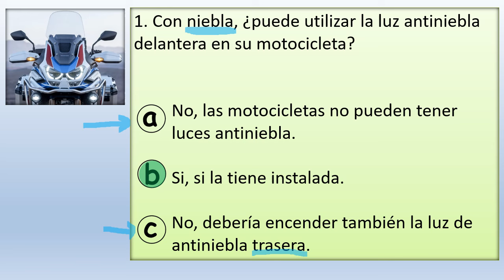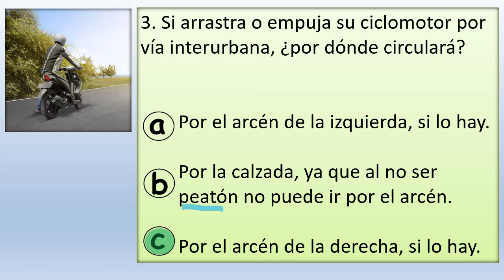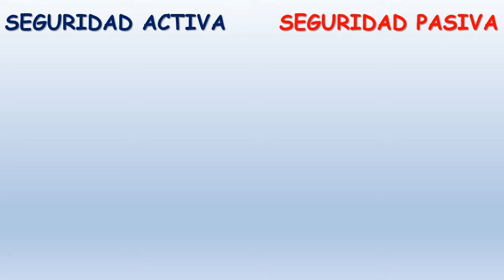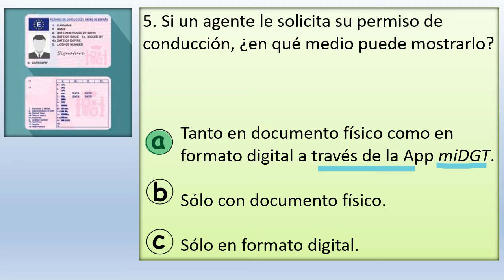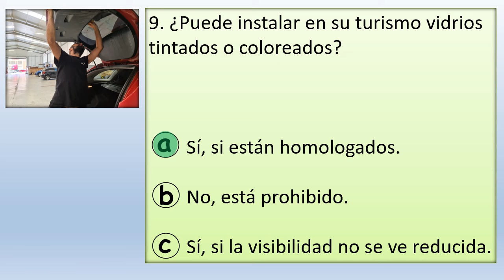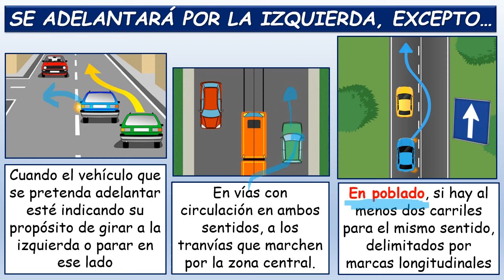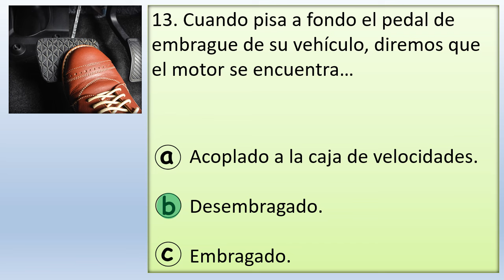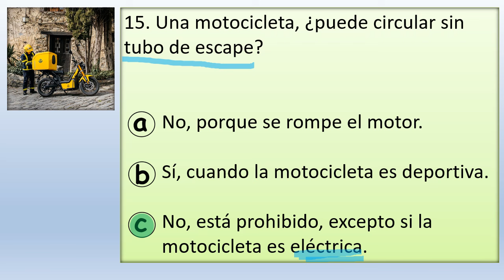EXAMEN MAYO 2024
Repasamos las 15 preguntas más novedosas que acaban de salir en el examen teórico oficial DGT para la obtención del permiso B del pasado 29 de abril 2024.